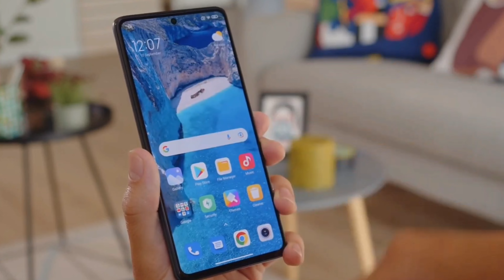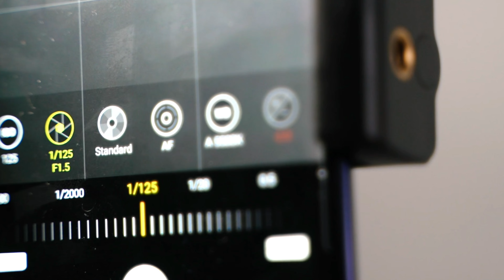Nothing Phone 1 ~ Buy & 👎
Tech Mehara के नए Video में आपका स्वागत है,  Nothing Phone 1 के बारे मे जानना है तो ये Video End तक देखें | Guys अपने Question और सुझाव Comments Box में जरुर लिखें | अगर आपको Video अच्छा लगा तो Like करें और Comments Box में जरुर लिखें And Chennal को Subscribe जरुर करें

tech mehara
nothing phone 5g
gaming smartphone
nothing phone 1 best gaming phone
nothing phone 1 prons & cons
nothing new smartphone
upcoming iqoo phone
new smartphone buying guide
nothing best phones
nothing phone 1 price
upcoming Smartphones